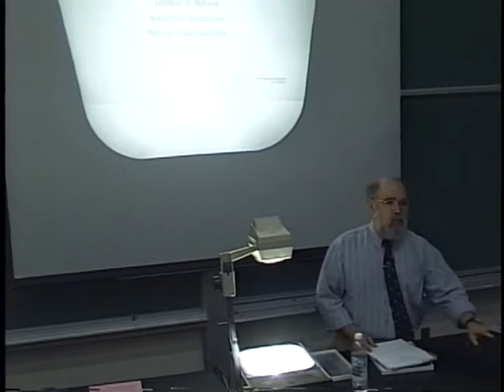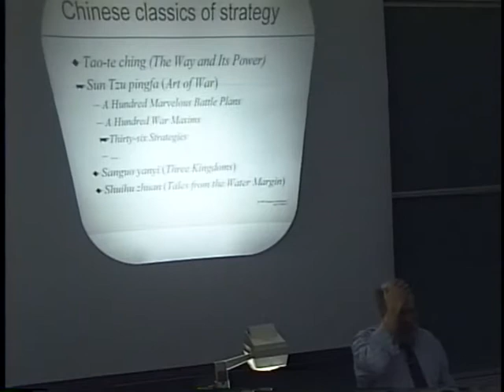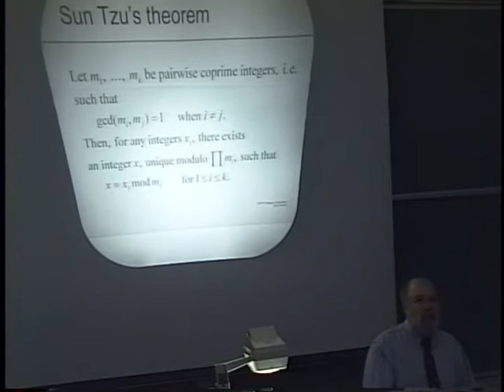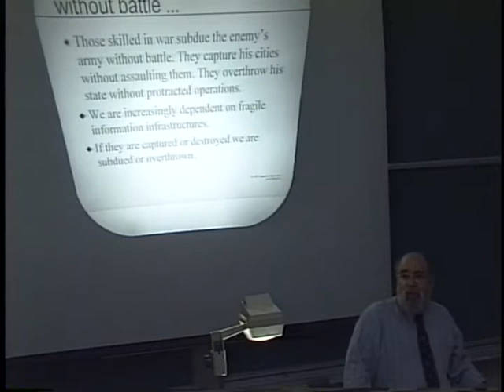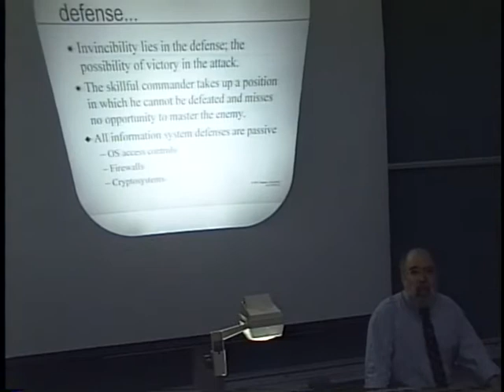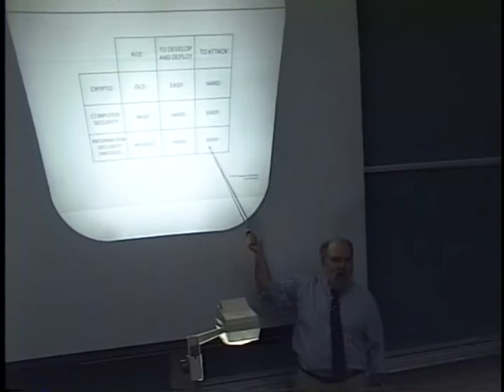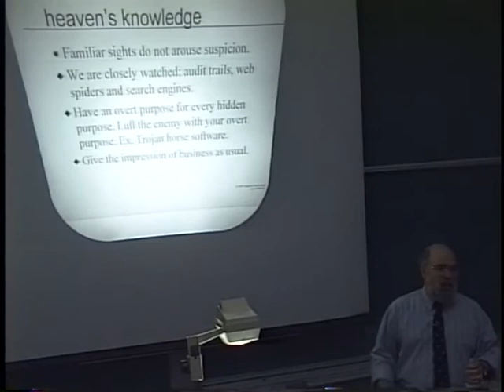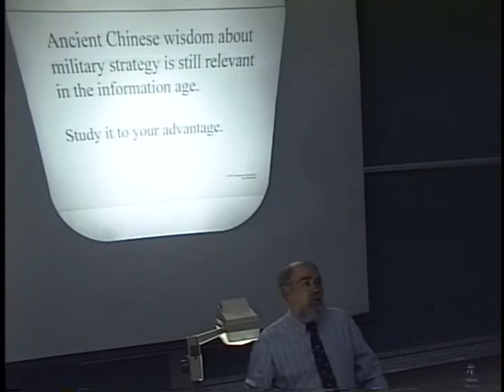Thomas A. Berson, Sun Tzu in Cyberspace (April 9, 1998)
Dr. Thomas A. Berson, Anagram Laboratories
Sun Tzu in Cyberspace

at the
Naval Postgraduate School

ABSTRACT
Sun Tzu's classic book of strategy, Artof War, dates from the 5th century B.C.E. That it is still in print, still provocative, and still in use in officer training colleges worldwide is testimony to its enduring value. To study and comment on Artof War is a long-standing tradition.

In this talk we will explore the thesis that Art of War remains relevant in the information age, particularly to the enterprise we now call information warfare. After an introduction to the history of Art of War, and a brief look at Sun Tzu's Theorem (used in public-key cryptography), we will select several lessons from the Thirty-Six Marvelous Strategies tradition of commentary. We will rework each of these lessons with the goal of bringing Sun Tzu's strategy to bear on the business of achieving information dominance.

About Dr. Thomas A. Berson
Anagram Laboratories

Dr. Berson is presently a member of A Congressionally chartered committee to review C4I systems in the U.S.military. He is a past-president of the International Association for cryptologic Research (IACR), and is the chair-elect of the IEEE Computer Society's Technical Committee on Security and Privacy. He an editor of the Journal of Cryptology and has served as guest editor of the IEEE Transactions on Software Engineering. He has chaired IACR and IEEE conferences. He serves on program committees on three continents.